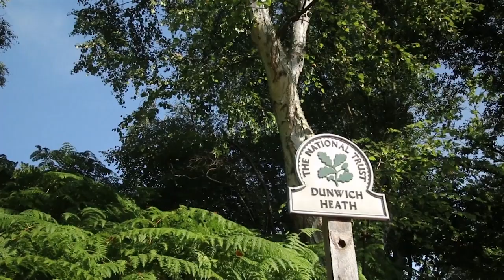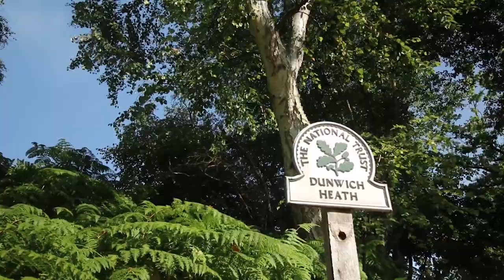General Manager Nick's Story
Nick is General Manager of the East Suffolk Coast Portfolio. We asked him to film a quick introduction to his life as a Gm and what his job means to him.